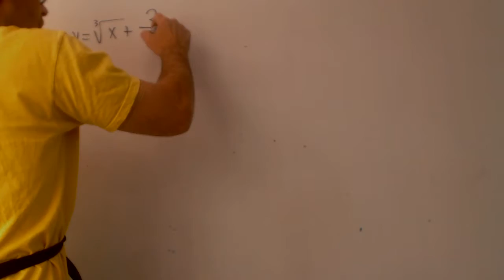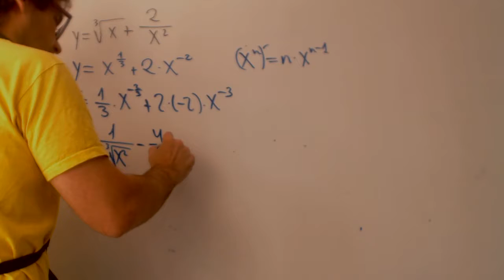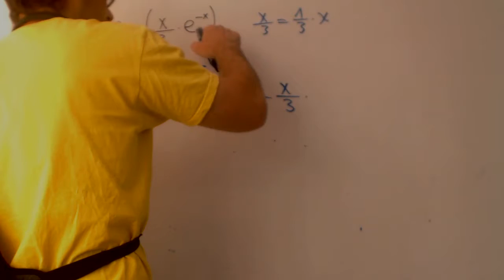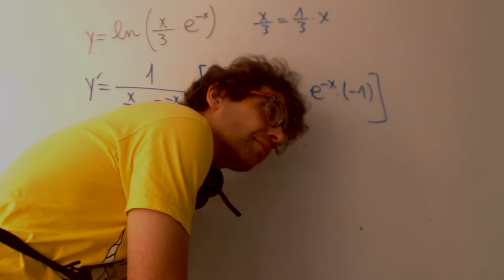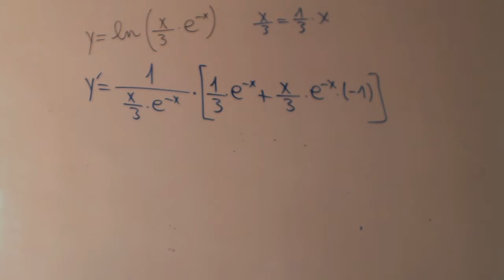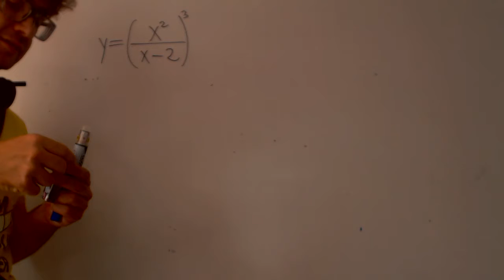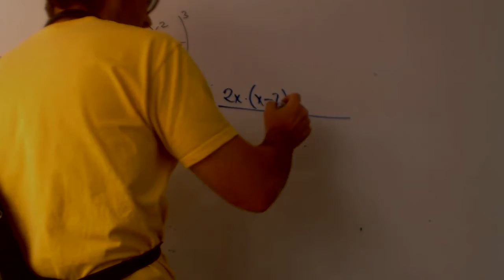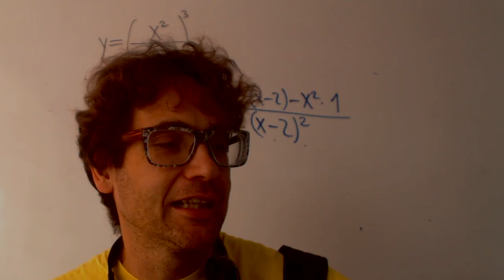Derivadas Matematicas 1 Bachillerato Academia Usero Estepona